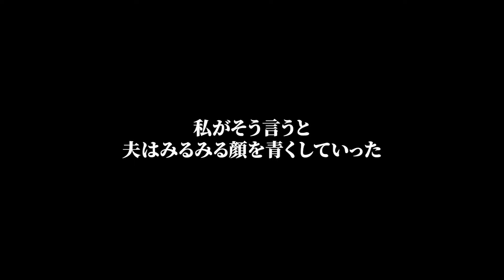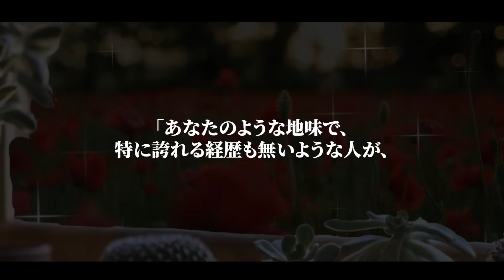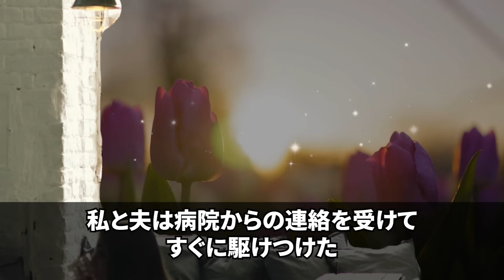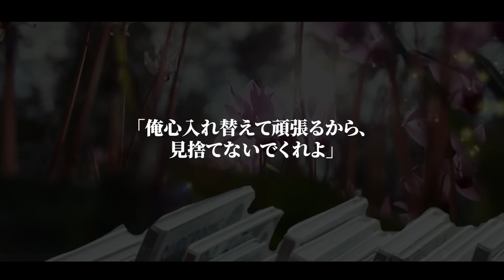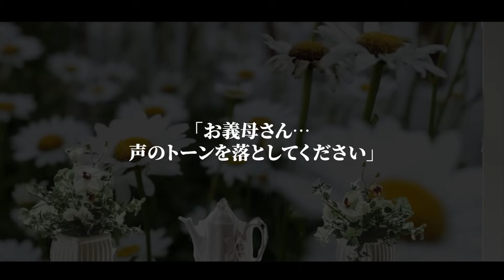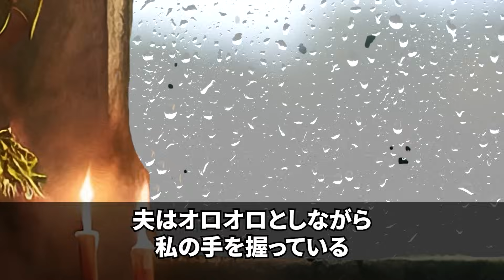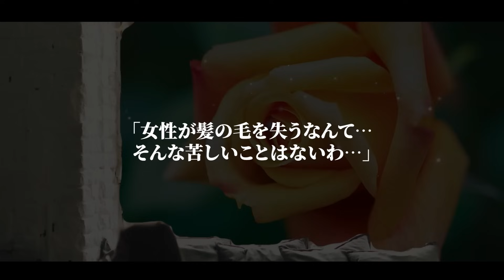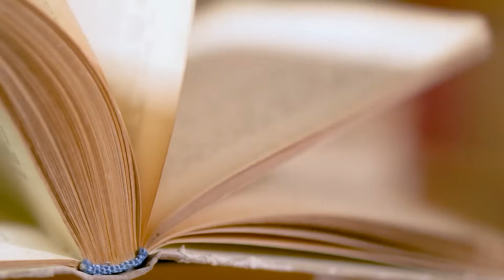【スカッとする話】旦那「来月からお袋と同居するぞ。一部屋空けろ」私「じゃあ、私の荷物運ぶから業者呼ぶね」夫「え？」私「離婚よ」⇒夫の表情が一気に変わる【修羅場】